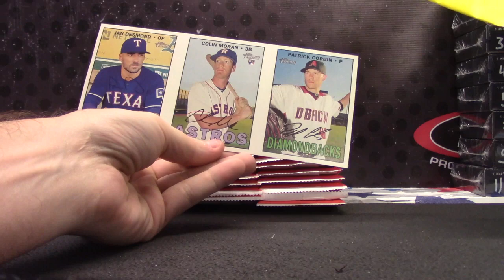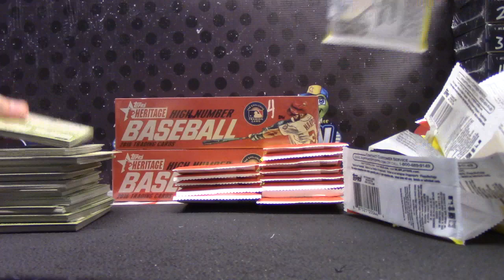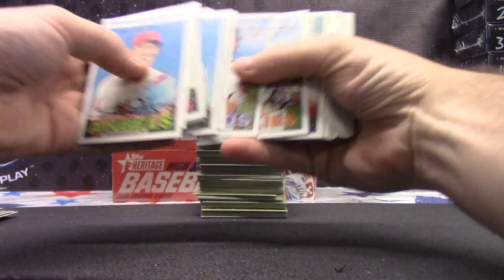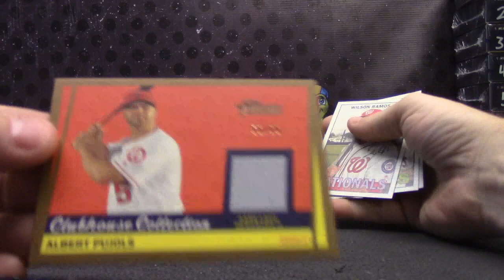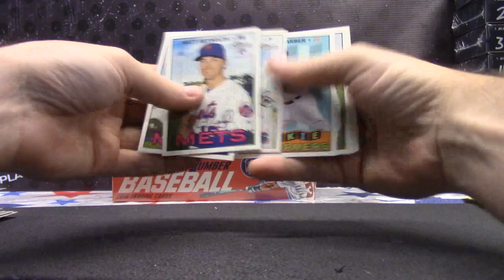Marc's 2016 Heritage High Number Baseball Box Break